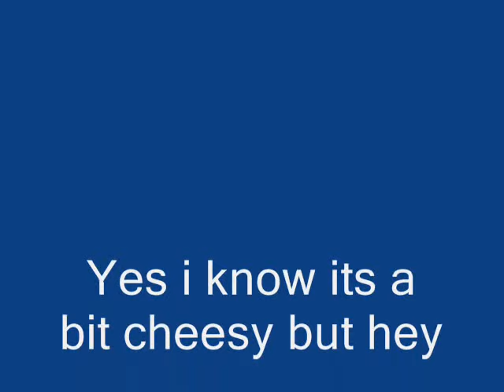Jareth realizes that it takes two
I was bored and i wanted to do something to the Hairspray soundtrack. It a Sareth fan vid. The song is It Takes Two sung by Zac Efron. I own neither the film nor the soundtrack.